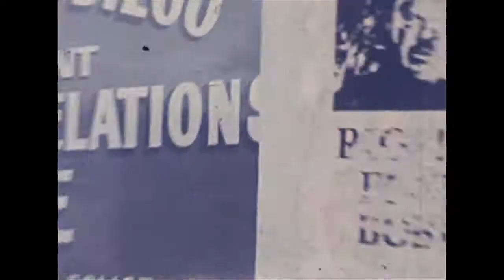Lazy Mandrake - Som en saga